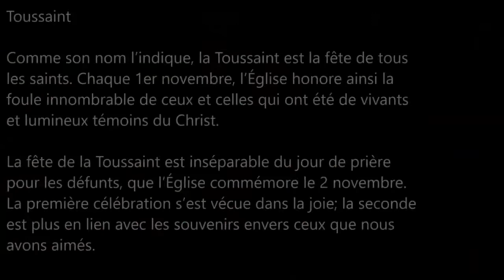La Toussaint 2021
FOI ET PRIERE